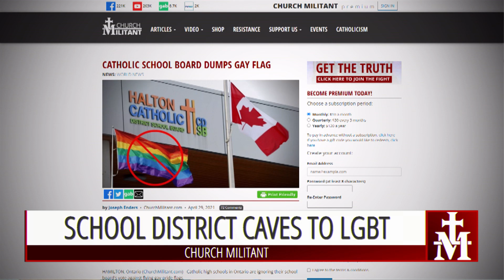Catholic — Headlines — March 7, 2022